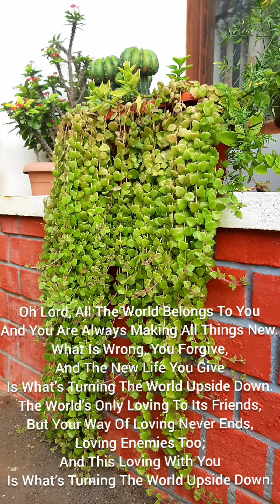Oh Lord, all the world belongs to You